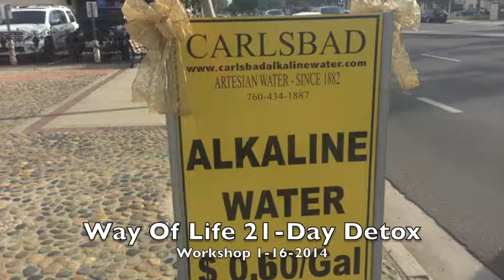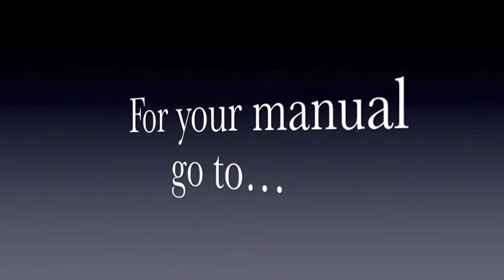21-Day Detox Workshop part 1 of 6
Way Of Life Boot Camp and Steel's Full Body Fitness brings you the Way Of Life 21-Day Detox Challenge!